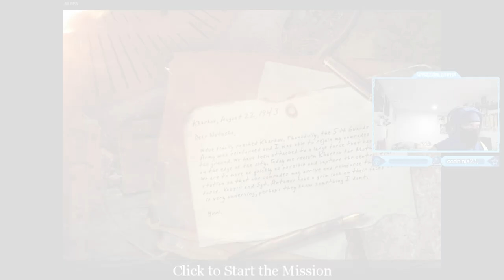Call of Duty: United Offensive - Soviet Campaign Walkthrough Mission #12 Gameplay (Kharkov Outskirt)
Call of Duty: United Offensive - Soviet Campaign Walkthrough Mission #12 Gameplay! (Kharkov 1 Outskirts)
Call of Duty: United Offensive is an expansion pack for the first-person shooter video game Call of Duty. It was developed by Gray Matter Interactive,[1] with contributions from Pi Studios, and published by Activision. It was released for Microsoft Windows on September 14, 2004. Real events from World War 2